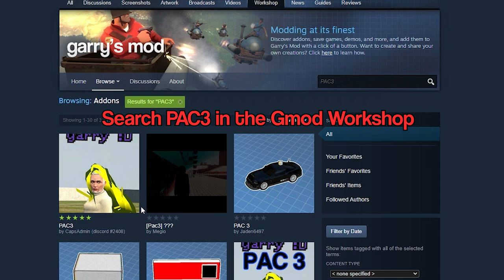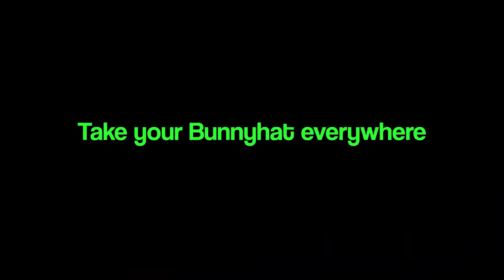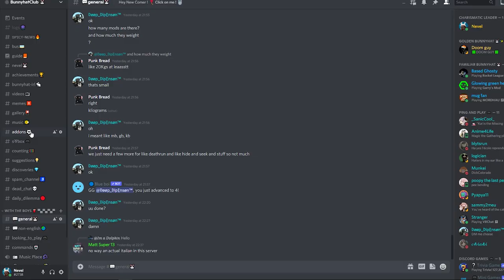How to Get the BUNNYHAT ? [PAC3]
This is a Garry's mod PAC3 Tutorial on how to get the Bunnyhat you see in the Gmod videos.

 OH you like Garry's mod ? Name every Gmod Addon.

Then name every addon.